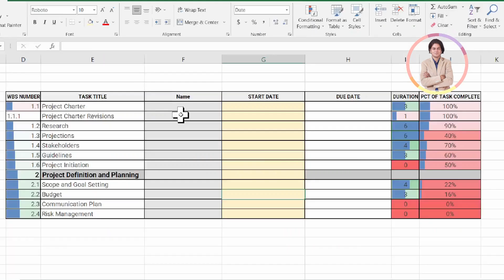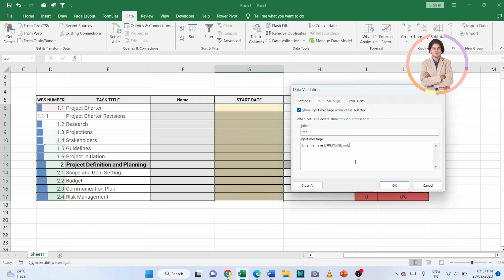How to Add Pop Up Message on Cell in Excel?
In this video we will learn that How to Add Pop Up Message on Cell in Excel?
excel me cell message kaise add karen?

I will upload some more basics of MS excel display massage in cell, in my upcoming videos. If you need any help with the related topic so kindly write it on comment section.

Keep watching.
Keep learning.

 thanks @LearnBasics